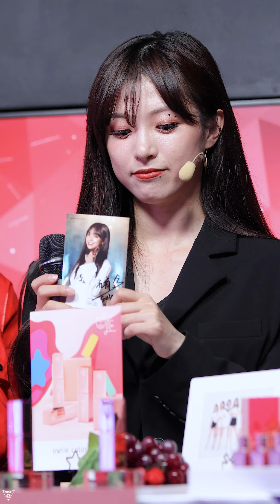[4K] 190907 7SENSES 비 직캠 (SNH48) - 2부 마무리 홍보 @쇼케이스/Fancam By 쵸리(Chori)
"재업 금지!! 재가공 금지!!